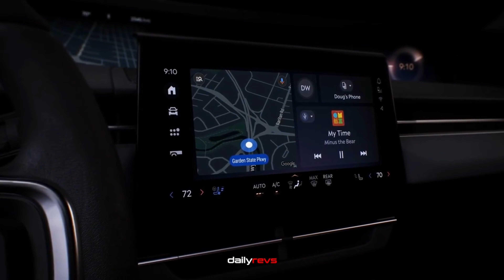2024 Lincoln Nautilus Reserve | Quick Overview | Style, Luxury & Innovation Combined!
Get ready for an exclusive quick overview of the 2024 Lincoln Nautilus Reserve, a luxurious mid-size crossover that's turning heads with its innovative features and stunning design! 🔥🚘✨ In this video, we'll explore the incredible updates and interior makeovers that have brought this third-generation Nautilus Reserve to life. Don't miss out on this comprehensive overview! 👇

Discover the powerful optional 310-hp hybrid powertrain and standard all-wheel drive that make the 2024 Nautilus Reserve a force to be reckoned with. We'll dive deep into the customizable 48-inch digital dashboard display and the high-res 11.1-inch infotainment touchscreen that comes with wireless Android Auto and Apple CarPlay compatibility. 📱🔌

Experience the luxurious interiors, featuring 24-way power-adjustable seats, ambient lighting, and Lincoln Rejuvenate, a spa-in-a-car feature that takes relaxation to a whole new level. Learn about the cutting-edge safety features and driver-assistance technology that make the Nautilus Reserve a top choice for modern drivers. 🛡️🚦

Find out why the 2024 Lincoln Nautilus Reserve is setting a new standard for mid-size luxury crossovers and how it compares to its competitors in terms of value, performance, and comfort. 🏆🥇

2024リンカーン・ナウティラス・リザーブ, 2024 린컨 나우틸러스 리저브, 2024林肯水手预备, 2024 Линкольн Наутилус Резерв, 2024 לינקולן נאוטילוס רזרב, 2024 لينكولن نوتيلوس ريسيرف,